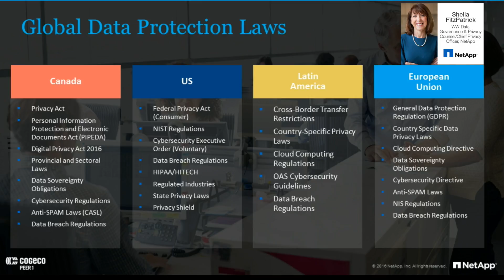How Private is Your Data? A North American Perspective